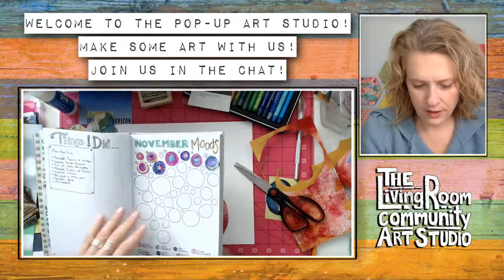Pop-Up Art Hive - February 3, 2021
Welcome to an hour and a half of art making, creative self-care and community connection with Mary K from her home Studio. In this archived live-stream Mary checks in with community and chats with folks about new online programming while creating a mixed media collage inspired by circles, seeking connection, feeling whole, and feeling things in general!

If you'd like to join us for a Live-Stream Pop-Up Art Studio they take place every Wednesday on the Livingroom Community Art Studio Facebook page at 2:00pm - 3:30pm EST.